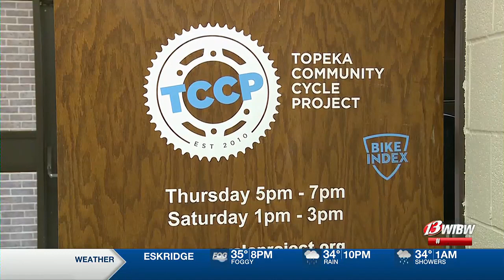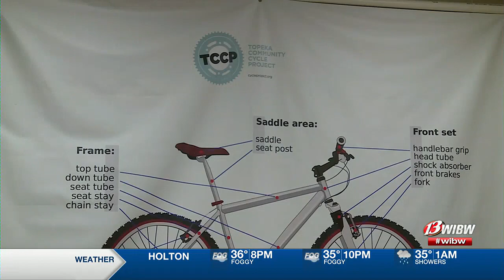Community organization aims to get the wheels turning on kids bicycling to school